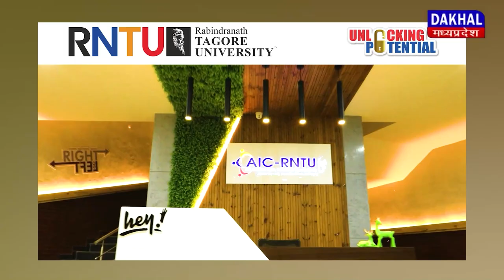DAKHAL NEWS विधायक जय मंगल कनौजिया सिंगरौली पहुंचे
विधायक जय मंगल कनौजिया सिंगरौली पहुंचे
मध्यप्रदेश में भाजपा की जीत का किया दावा